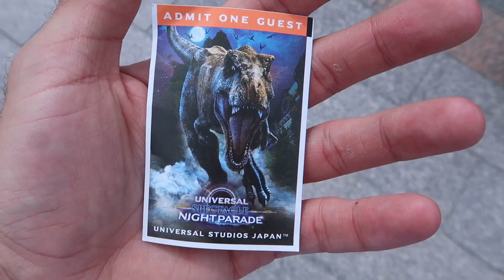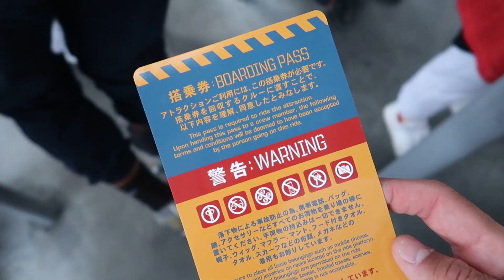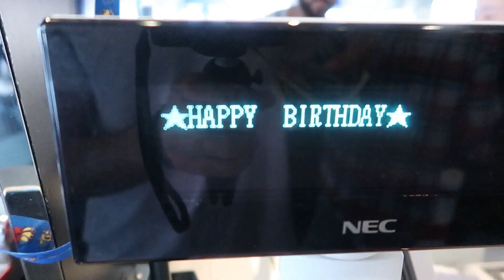UNIVERSAL STUDIOS JAPAN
my brother Justin cox came and visited me in Japan.. during that time it was our birthday.. yes ours .. we share the same date of birth.. April 28th .. we decided to go to universal studios Japan.. here is the experience . INFINITY MOM3NTS